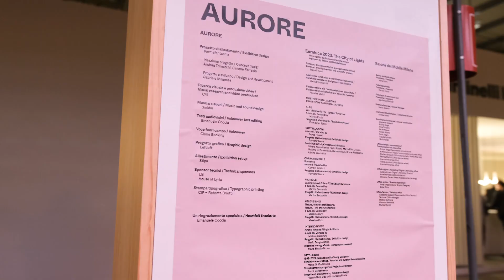Bookshop e Arena "Aurore" | Salone del Mobile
The city of Lights: arte, cultura e design

Euroluce, la biennale internazionale dell’illuminazione in concomitanza con il Salone del Mobile (18-23 aprile), rinnova il suo layout espositivo: il concept “The city of Lights” rivela un approccio curatoriale attento e multidisciplinare, che coinvolge innovativi spazi e nomi illustri di artisti che hanno saputo interpretare il tema della luce da una prospettiva diversa.

In linea con il fil rouge tematico della manifestazione, la suggestiva Arena “Aurore” è stata concepita dallo Studio Formafantasma e realizzata da Stipa come una grande piazza per offrire al pubblico delle esperienze immersive e poter assistere comodamente agli interessanti talk in palinsesto.